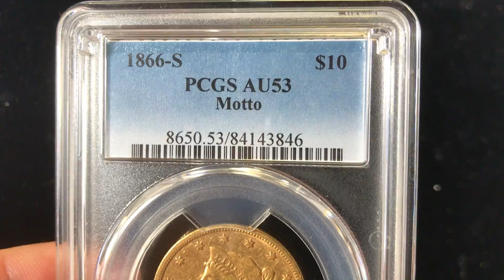1866-S Motto AU53 $10 Liberty Head Gold Eagle